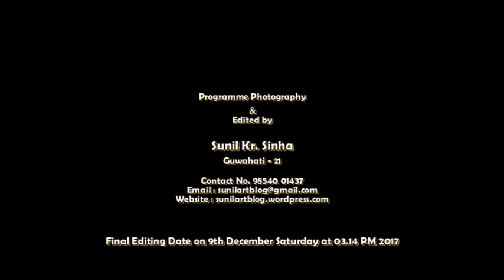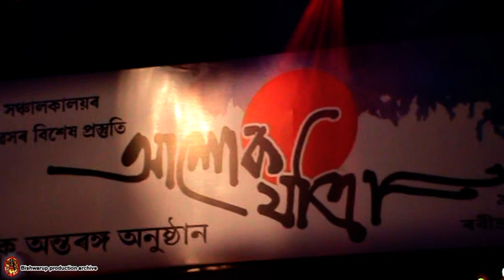Cultural Affairs Foundation Day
Sachai Bhal Gaisene ? !! Cultural Affairs Foundation Day !!
Since 1987, an independent Department of Cultural Affairs formed by the Government of Assam has been working relentlessly for the preservation and promotion of the rich culture in the state. As time progressed, the #Directorate of Cultural Affairs, Directorate of Museums, Directorate of Archaeology, Directorate of Library Services, Jyoti Chitraban Society, Assam State Film Corporation and Srimanta Sankaradeva Kalakshetra Society came under the purview of Cultural Affairs Department for better conservation of all forms of art and culture.
Assam Cultural Affairs Department facilitates promotion of the existing culture of the ethnic and indigenous groups of the state. Various initiatives have also been taken to safeguard and provide proper maintenance for important ancient monuments and historical sites of the State.
The Department plays a vital role in making cultural exchanges possible at both the national and international platform. In recent years, much effort has been made by the Department for searching talents in music, dance, acting, fine arts etc. from different parts of the state, with the sole objective of presenting them the much needed platform and exposure.
With a view of transforming Assam as a cultural destination, #Assam Cultural Affairs Department is also preparing the ground for unique cultural experiences to the tourists visiting the state. It strives to imbibe a sense of appreciation of the traditional art and culture among the younger generation of the society and preserve it for posterity. The Department has also been facilitating employment opportunities through proper utilisation of the cultural talent to develop the entertainment industry in the state.